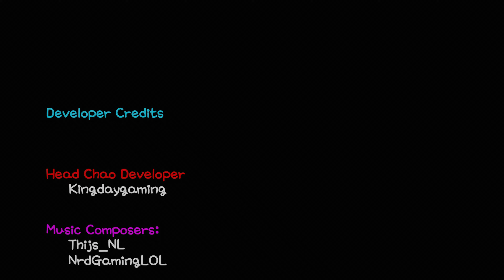Sonic Venture (Sonic Dreams Fangame)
Made by bandicootluv